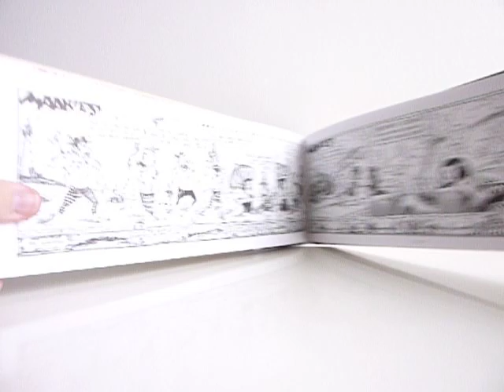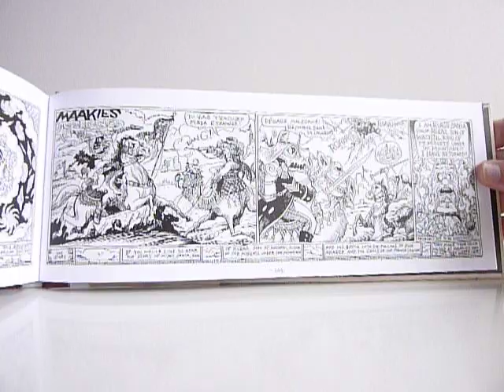Green Eggs and Maakies by Tony Millionaire - video preview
Green Eggs and Maakies
by Tony Millionaire

120-page black & white 12.25" x 4.75" hardcover • $19.99
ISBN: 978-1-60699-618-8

We do like Tony Millionaire's Maakies, yes we do.

For almost two decades, Tony Millionaire's Maakies has been one of the best and most popular weekly comic strips in America, running in over a dozen of the largest U.S. weekly newspapers including The Village Voice, L.A Weekly, Chicago Reader, and Seattle's The Stranger. (It was also a short-lived Adult Swim animated series, The Drinky Crow Show, in 2008.)

As written and drawn by renaissance lush-cum-degenerate Millionaire, Maakies features the comical adventures of a drunken crow on the high seas, blending vaudeville-style humor (with plenty of bodily fluids and grievous bodily harm) and a breathtakingly beautiful line that harkens back to the glory days of the American comic strip. Green Eggs and Maakies is our eighth collection and features yet another two years' worth of Maakies in a beautiful, deluxe, landscape hardcover format that complements the strip's elegant and classical style.

"In his surrealist impulse and draftsman's brio, Millionaire is the closest thing we have to George Herriman of Krazy Kat." — John Hodgman, The New York Times

"Tricking brains and blowing minds has been Millionaire's modus operandi for years, which is why his existential antihero Drinky Crow spends a good amount of time trying to destroy his own." -- Wired